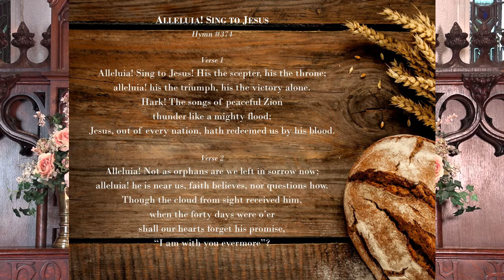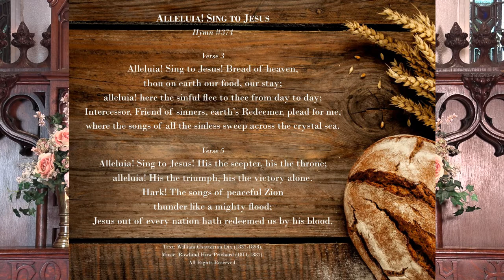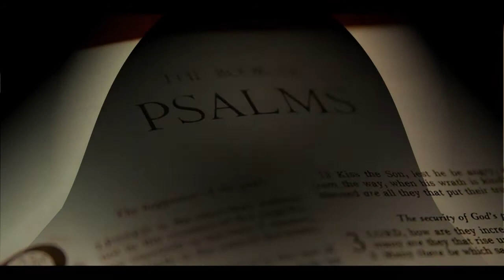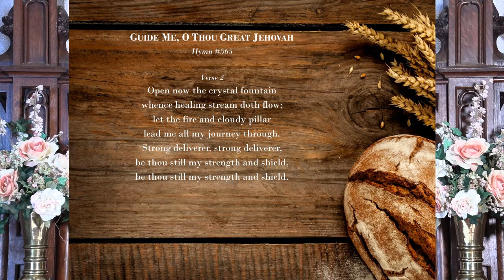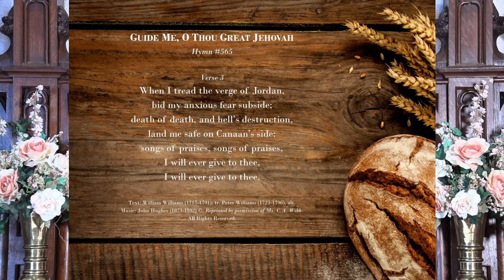Sunday August 1st, 2021 - The Tenth Sunday after Pentecost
Jesus is the bread of our lives. He is what sustains us and will see us through hard times. We need this 'bread' desperately and daily - just at the Lord's prayer reminds us...give us this day our daily bread. May you seek God daily to be your sustaining bread.

We also have a mission to share the Bread of Life - to share God's love, hope, grace, mercy, and care with those around us. So, as you seek God to be your daily bread, may you also ask for the strength to be his hands and feet to those in need around you each day as well.